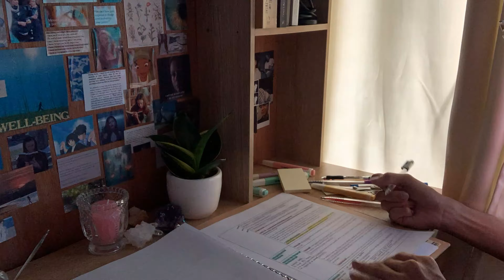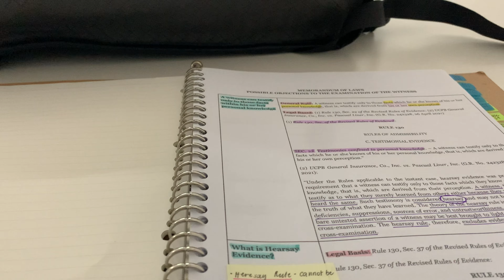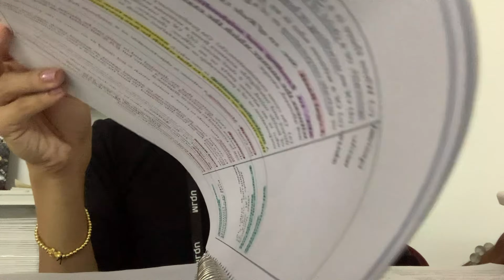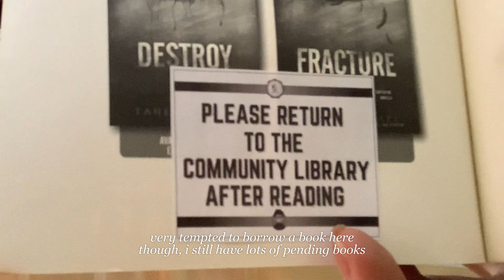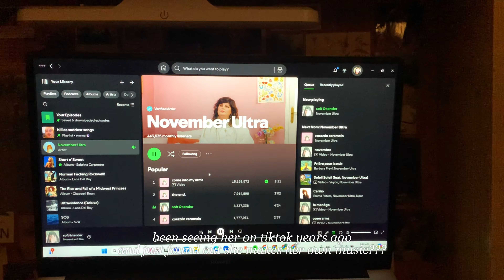UNI VLOG | legal management, resetting, new habits, handling anxiety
university series S02E02

there are times when it is tough to stay productive, especially in moments were i tend to be unorganized and overwhelmed with my thoughts. still trying to be consistent, so here's my reminder that even downs are part of consistency to continue going up.

★about me★
❁ i’m mosie
❁ he/they
❁ 21 yrs old
❁ legal management student